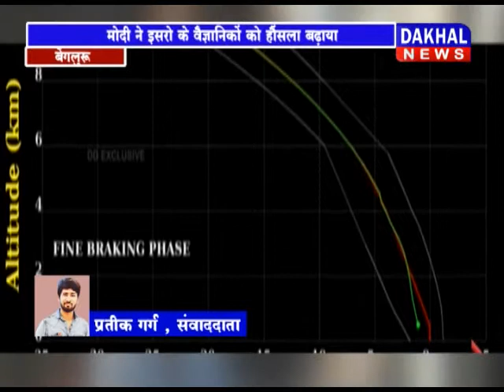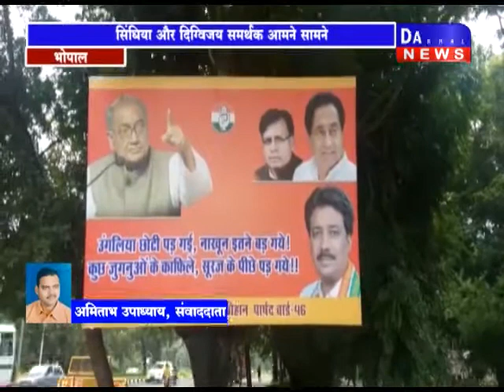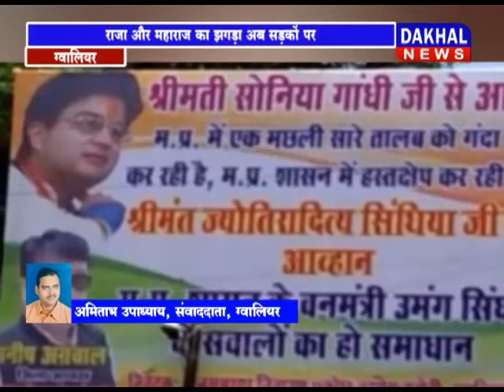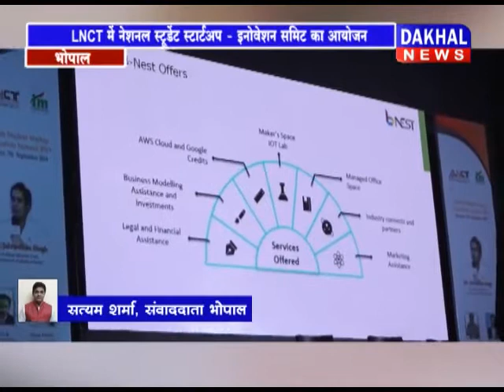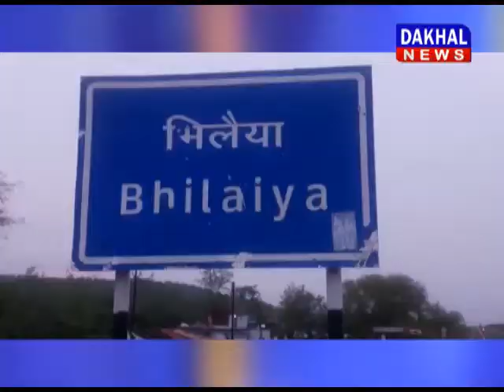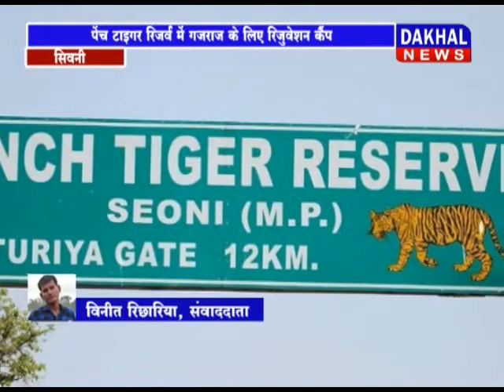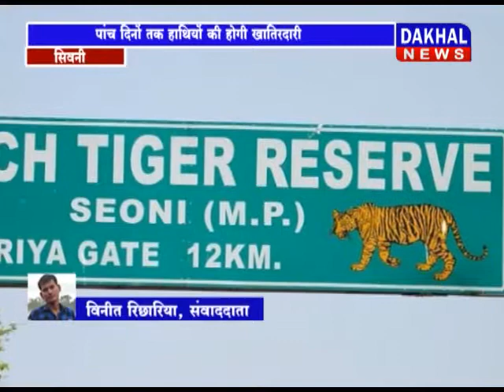7 SEPTEMBER 8 PM BULLETIN ||DAKHAL NEWS